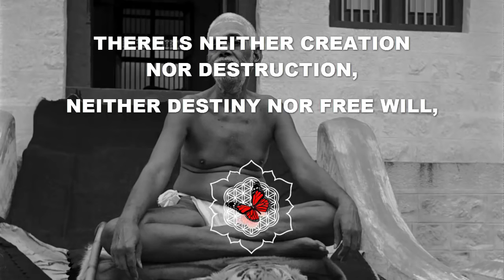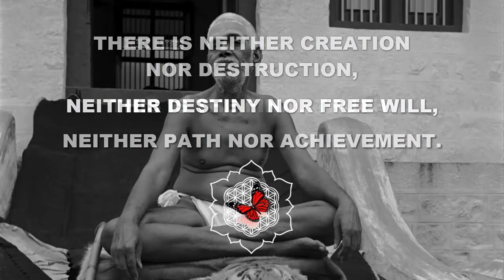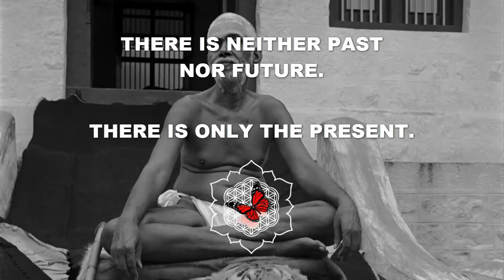Ramana Maharshi Quotes This is the final truth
There is neither creation nor destruction, Neither destiny nor free will, Neither path nor achievement; This is the final truth. Ramana Maharshi .

Here we have a great assortment of supremely wise and inspiring quotes from our great brother whom we are so proud to be associated with. With a brother like .